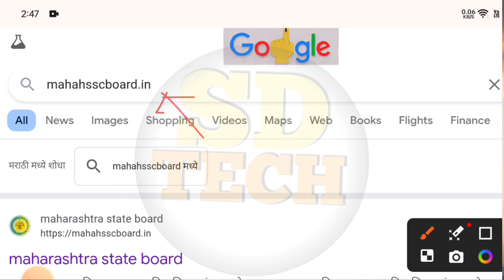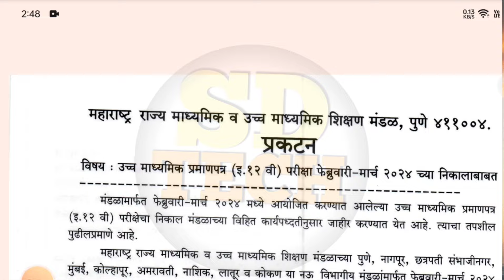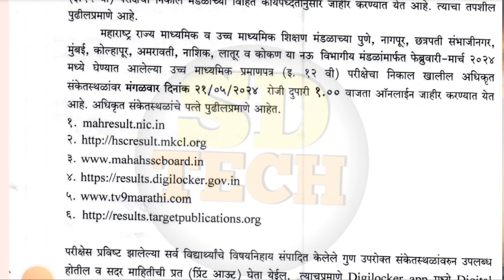HSC result date announcement 🔥 12th result date aa gaya 😍 HSC result kaise check Karen Maharashtra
12th Maharashtra Board Result Date 2024
hsc board result 2024
12th board result 2024 Maharashtra
12th HSC Board Result 2024
12th HSC Board Result date 2024
10th Maharashtra Board Result Date 2024
ssc board result 2024
10th board result 2024 Maharashtra
10th HSC Board Result 2024
10th HSC Board Result date 2024
SSC Board Result 2024, Ssc Board Result Date 2024,Ssc Board Result 2024 date
10th ssc board Result date 2024
Hsc Board Result Date 2024
Hsc Board Result 2024 date,12th Hsc board Result date 2024, ssc board ka result kab aaega
12th maharashtra board result date 2024
12th maharashtra board Result 2024
12th maharashtra board Result 2024 kab aayega
10th maharashtra board result date 2024 10th maharashtra board Result 2024
10th maharashtra board Result 2024 kab aayega
12th maharashtra board 2024 news
10th maharashtra board 2024 news
10th 12th maharashtra board 2024
10th maharashtra board 2024 Result Date
10th maharashtra board 2024 paper solution
10th maharashtra board 2024 paper leak News
sd tech